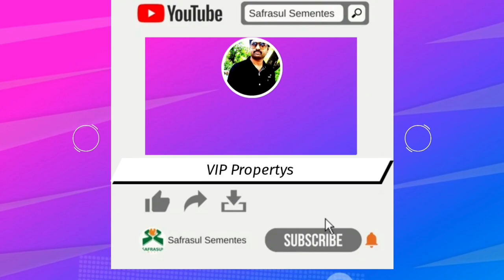2Bhk independent house for sale in medipally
Brand New Independent House for Sale at  Medipally ,Uppal metro station 6km
 nearby: multispeciality Hospital, international schools, engineering collages, pocharam Medha,Infosys,Genpact software companies just 5km..
 Warangal Highway just 1.5km only.ORR 7km

PROPERTY  ID : VIP - 416
Independent house for sale in Hyderabad
► Total Land :100sq yd
► Size: 20/45
► Face : Narth
► Facing Road : 30 FT Facing Road
► Under Ground Drainage Available
► Slab Area :900sft
►Address  : Medipally ,Uppal,Hyderabad.
►Ground Floor : 2BHK,car parking
►  Price : ₹ 68Lcks
► 80 % Bank Loan Available
► Loan can get through govt approved banks
►Borewell Available
► Borewell Water Gets at : 350 FT Depth
► Drinking Water connection :No
► Sump Available
► 100% Clear Title
► All linked documents available
1% Commission
        DETAILS
► మీరు ఫోన్ చేసే ముందు పైన PROPERTY CODE / హౌస్ కోడ్ కచ్చితంగా చెప్పవలసి ఉంటుంది.

Shravan Kumar
latest updates Join groups:

► దయచేసి ఈ సమయం లో మాత్రమే ఫోన్ చెయ్యండి
        calling Time :  09A.M -  9 P. M
                          [  or ]
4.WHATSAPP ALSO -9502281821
     SEND ME THE PROPERTY CODE

    🔸మీ ప్రాపర్టీ సేల్ చేయాలి అనుకంటే మమ్మల్నీ
సంప్రదించండి.| To Sell Your Property

ఇప్పటి మీ ఆలోచనే రేపటి మీ భవిష్యత్తు
Direct Company HMDA Residential plots for sale at Ghatkesar Beside IT HUB | Bank Loan Available
HMDA Plots For Sale @ ANKUSHAPUR - GHATKESAR ▬▬▬▬▬▬▬▬▬▬

independent house for sale in hyderabad below 30 lakhs olx,
no broker independent house for sale in hyderabad,
duplex house for sale in hyderabad below 50 lakhs,
duplex house for sale in hyderabad below 70 lakhs,
house for sale in hyderabad ecil,
independent house for sale in hyderabad ecil,
east facing house for sale in hyderabad,
north east house for sale in hyderabad,
east face 2bhk independent house for sale in hyderabad,